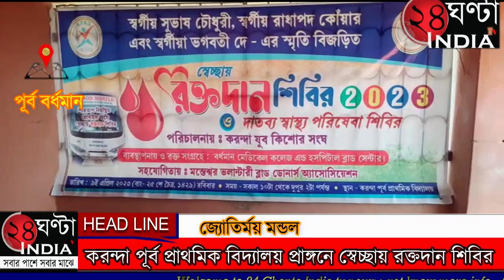করন্দা পূর্ব প্রাথমিক বিদ্যালয় প্রাঙ্গনে স্বেচ্ছায় রক্তদান শিবির অনুষ্ঠিত হয়।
মন্তেশ্বর ব্লকের ভলেন্টারি ব্লাড ডোনার্স অ্যাসোসিয়েশনের সহযোগিতায় , করন্দা যুব কিশোর সংঘের  পক্ষ থেকে করন্দা পূর্ব প্রাথমিক বিদ্যালয়    প্রাঙ্গনে  স্বেচ্ছায় রক্তদান   শিবির অনুষ্ঠিত হয়।  উদ্যোক্তা  রাজীব  মুখার্জি, অঞ্জন দে, সত্যনারায়ণ কুন্ডুরা  জানান জেলার ব্লাড ব্যাংক গুলিতে যে রক্ত সংকট দেখা দিয়েছে, ও করন্দা গ্রামের   দশরথ মাঝি মতন থ্যালাসিমাইয়া আক্রান্ত  মুমূর্ষ্ রুগীদের  সাহায্য করার জন্য এই রক্ত দান শিবির অনুষ্ঠিত করা হয়। রক্তদান শিবির অনুষ্ঠানে উপস্থিত ছিলেন  মন্তেশ্বর পিপলন অঞ্চলের প্রধান শেখ শরিফুউদ্দিন, বর্ধমান জেলা ভলেন্টিয়ার ব্লাড ডোনার অ্যাসোসিয়েশনের সম্পাদক  কুসুমগ্রাম তৈয়েবা উচ্চ বিদ্যালয়ের শিক্ষক পুলক সরকার, সত্যনারায়ণ কুন্ডু সহ বিশিষ্ট জনেরা । রক্তদান শিবিরের উদ্যোক্তারা জানান  সম্প্রীতির বার্তা বহন করে  হিন্দু মুসলিম উভয় সম্প্রদায়  মহিলা সহ মানুষজন মিলিত হয়ে প্রায় ৬০জন স্বেচ্ছায় রক্ত দান করেন। বর্ধমান মেডিকেল  হাসপাতালথেকে আসা ব্লাড ব্যাংকের হাতে এই রক্তগুলি তুলে দেওয়া হয়, যাতে থ্যালাসিমা  আক্রান্ত রুগীরা সহ  অন্যান্য মুমূর্ষ রোগীদের যাতে উপকার হয় সেই  জন্য স্বেচ্ছায় রক্ত দান  শিবির করা হয়। রক্তদাতাদের উৎসাহ করার জন্য তাদের হাতে একটি  গোলাপ ফুল  ও একটি করে ছাতা তুলে দেওয়া হয়। উদ্যোক্তারা আরো জানান  ভ্রাতৃত্ব ও সম্প্রীতির বার্তা দিয়ে   এলাকার থ্যালাসিমিয়া আক্রান্ত রোগীরা সহ অন্যান্য  মুমূর্ষ রুগীরা যেন রক্তের অভাব না হয় সেই জন্য রক্তদান শিবির। রক্তদান শিবিরের  এক কর্মকর্তা তথা করন্দা যুব কিশোর সংঘের সম্পাদক রাজিব মুখার্জি ও এক রক্তদাতা মহিলা আমাদের কি জানালেন দেখুন।